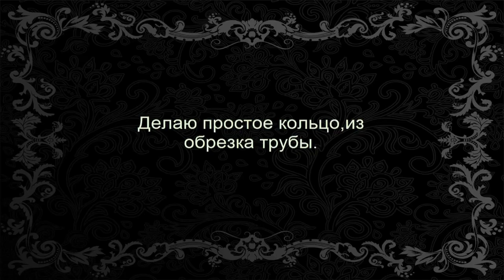самодельное кольцо из трубы